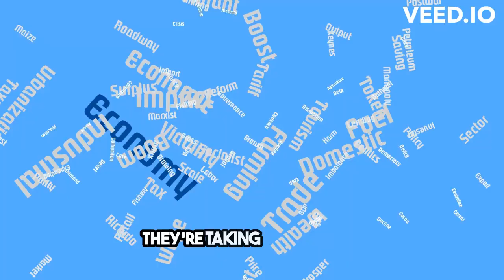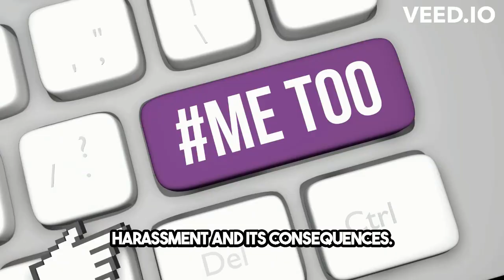Advancing Diversity Programs and Initiatives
Diversity Initiatives and Programs
In responding to a survey by the Society for Human Resource Management, 91 percent of companies said they believe that diversity initiatives and programs help maintain a competitive advantage. Some specific benefits they cited include improv- ing employee morale, decreasing interpersonal conflict, facilitating progress in new markets, and increasing the organization’s creativity.
enhancing structures and policies
Many policies within organizations originally were designed to fit the stereotypical male employee. Now leading companies are changing structures and policies to facilitate and support diversity. Most large organizations have formal policies against racial and gender discrimination, as well as structured grievance procedures and complaint review processes. Companies are also developing policies to support the recruitment and career advancement of diverse employees. Many have added a new senior management position called chief diversity officer, whose role is to create working environments where women and minorities can flourish. About 60 percent of Fortune 500 companies have chief diversity officers. Among them, 65 percent are women and 37 percent are African American.81 Increasingly, organizations such as Proctor & Gamble (P&G), Ernst & Young, and Allstate Insurance are tying managers’ bonuses and promotions to how well they diversify the workforce. Exhibit 13.7 illustrates some of the most common diversity initiatives. Partly because of the Leadership Circles program, Working Mother magazine named MetLife one of its 100 best companies for women to work. “Companies need to sup- port these women, or they may go some- where else,” said one program participant.
expanding recruitment efforts
For many organizations, a new approach to recruitment means making better use of formal recruiting strategies, offering internship programs to give people opportunities, and developing creative ways to draw on previously unused labor markets. Nationwide’s Scholars Program brings in Hispanic and African American college students for a three-year program that includes summer internships and yearlong mentoring.84 Marathon Petroleum created a six-point recruiting strategy to increase diversity, including (1) recruiting corporatewide and cross-functionally,
(2) building relationships with first- and second-tiered schools to recruit minority students,
(3) offering internships for racial and ethnic minorities,
(4) offering minority scholarships,
(5) establishing informal mentoring programs, and
establishing mentor relationships
The successful advancement of diverse employees means that organizations must find ways to eliminate the glass ceiling. One of the most successful structures to accomplish this goal is the mentoring relationship. A mentor is a higher-ranking organizational member who is committed to providing upward mobility and support to a protégé’s professional career.86 Mentoring provides minorities and women with direct training and inside information on the norms and expectations of the organization. A mentor also acts as a friend or counselor, enabling the employee to feel more confident and capable.
One researcher who studied the career progress of high-potential minorities found that those who advance the most all share one characteristic—a strong mentor or network of mentors who nurtured their professional development.87 However, research also indicates that minorities, as well as women, are much less likely than white men to develop mentor- ing relationships.88 Women and minorities might not seek mentors because they feel that job competency should be enough to succeed, or they might feel uncomfortable seeking out a mentor when most of the senior executives are white males. Women might fear that initiating a mentoring relationship could be misunderstood as a romantic overture, whereas male mentors may think of women as mothers, wives, or sisters rather than as potential executives. Cross-race mentoring relationships sometimes leave both parties uncomfortable, but the mentoring of minority employees must often be across race because of the low number of minorities in upper-level positions. The few minorities and women who have reached the upper ranks often are overwhelmed with mentoring requests from people like themselves, and they may feel uncomfortable in highly visible minority-minority or female- female mentoring relationships, which isolate them from the white male status quo.